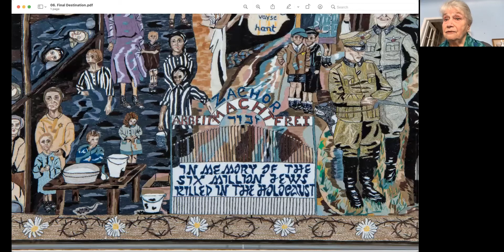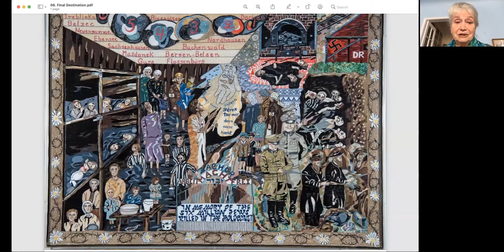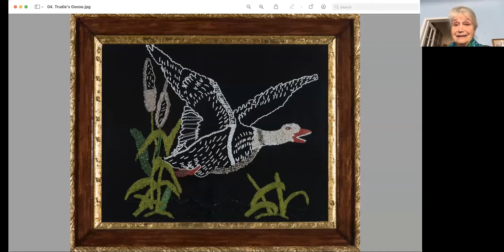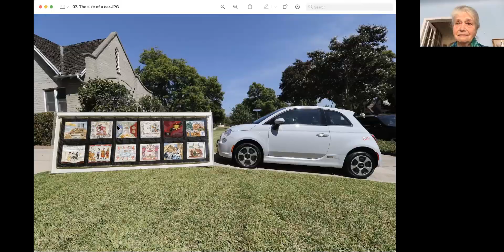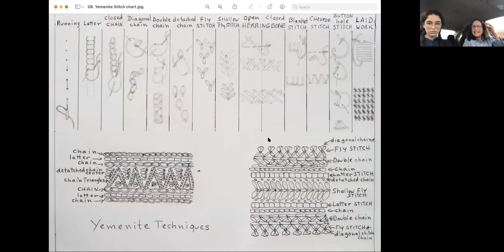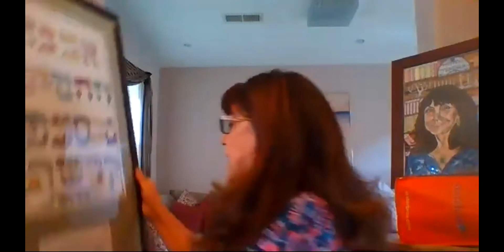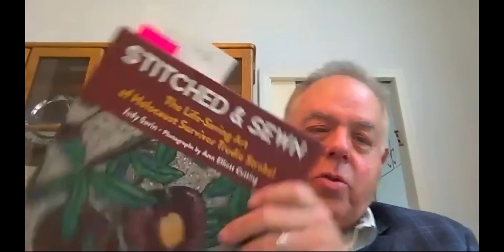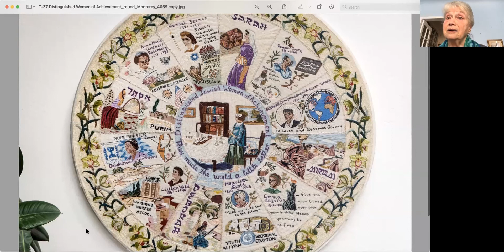Yom Hashoah: A Life in Tapestry w/ Trudie Strobel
Saturday, April 11th, 2021 @ Congregation Beth Shalom (CBS)

Featuring Trudie Strobel: A Holocaust survivor whose remarkable story of survival, art and hope has moved audiences from young students to adults around the world.

To purchase Stitched & Sewn: The Life-Saving Art of Holocaust Survivor Trudie Strobel, please

To support CBS and other videos like this, please click here to make a donation which will help us achieve our educational fundraising goal